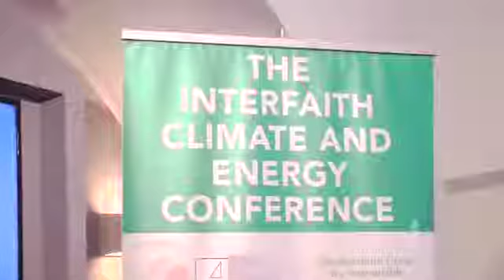Interfaith Climate Change Press Conference in Jerusalem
As Jerusalem endures punishing heat and electricity use nears record levels, Jewish, Muslim and Christian leaders spoke at a joint appearance at JPC to urge people of all faiths to help curb climate change. Rabbi David Rosen, AJC’s International Director of Interreligious Affairs; Father Francesco Patton, Custos of the Holy Land; and Kadi Iyad Zahalka, head judge of the Muslim Sharia Courts in Israel, spoke about the critical role of faith leaders in increasing awareness about the moral obligation to address what many consider to be the most serious problem facing humanity today: Environmental sustainability and climate change. The panel was moderated by Rabbi Yonatan Neril, director of the Jerusalem-based Interfaith Center for Sustainable Development (ICSD).